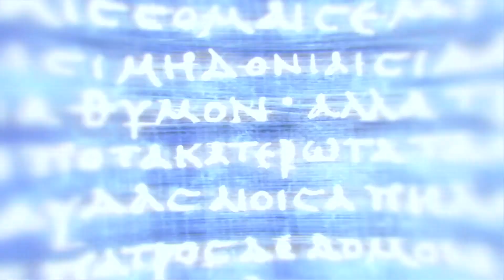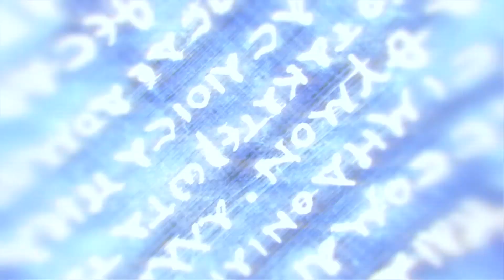Assassin's Creed® Odyssey Meet The Cult of Kosmos PS4 PRO 2018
ASSASSIN'S CREED ODYSSEY Cult of Kosmos Gathering